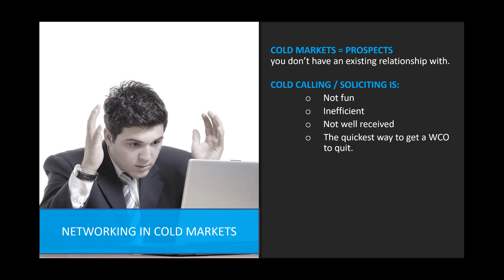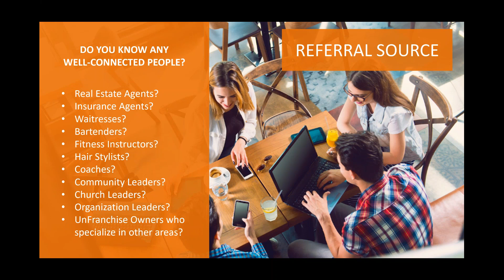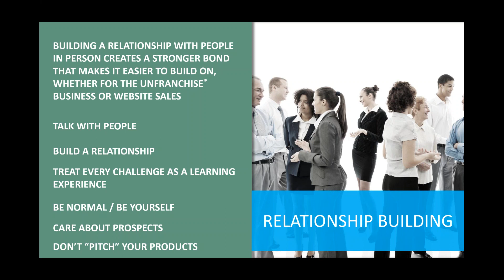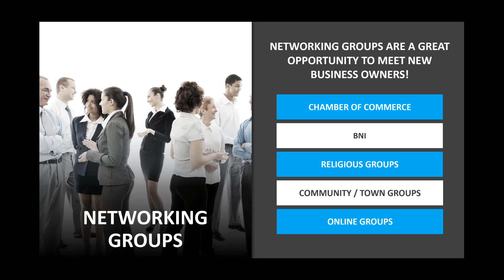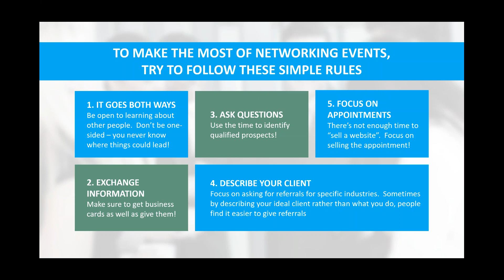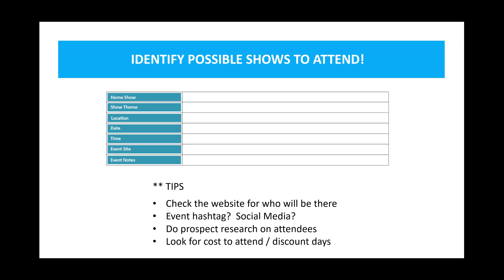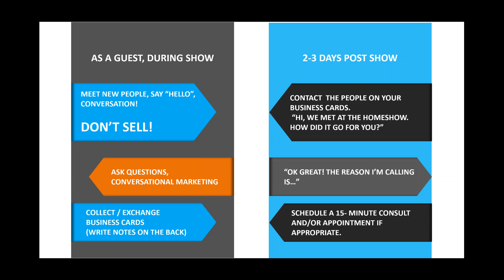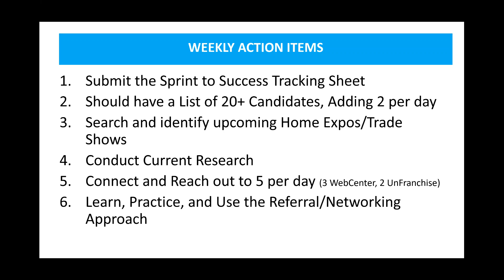WebCenter Sprint March Madness Week 3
In this webinar we discussed networking, referrals, business networking groups and tradeshows as a way to build professional relationships and candidates for websolutions.